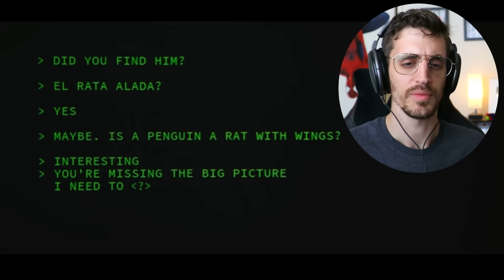The Twilight Guy actually CRUSHED it in *THE BATMAN*